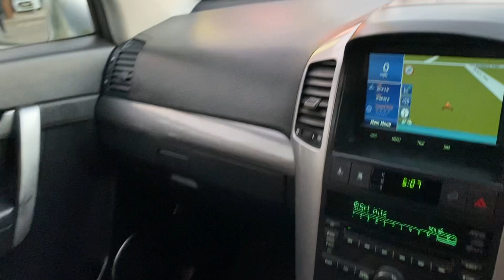CHEVROLET CAPTIVA BT60OVV